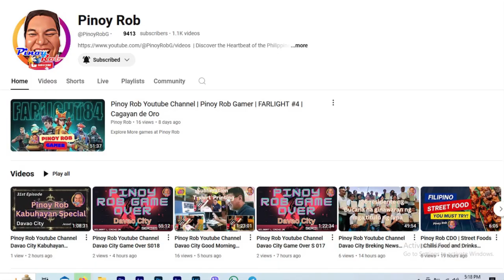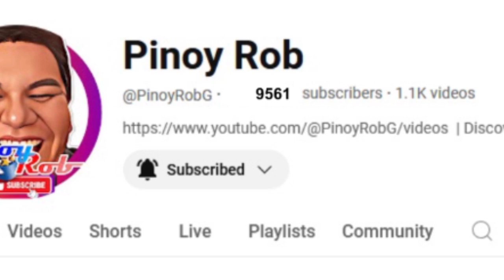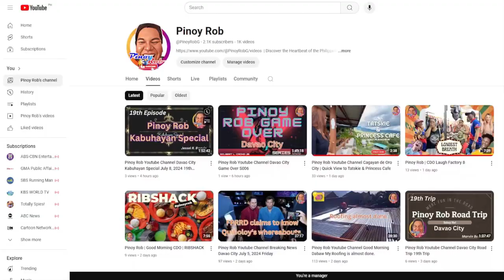Pinoy Rob Youtube Channel Davao City 72nd Kabuhayan Special